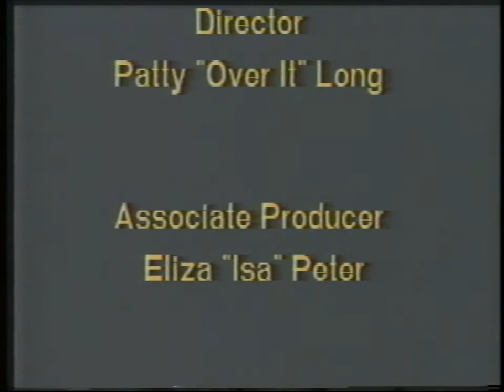Brand new Connor on the Irv & Joe Show 1992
Old VHS conversion